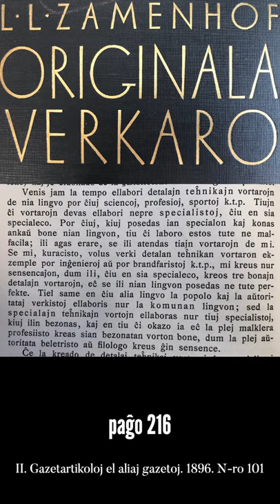Zamenhofa Medito 057